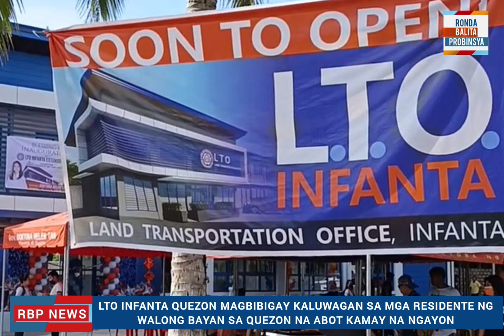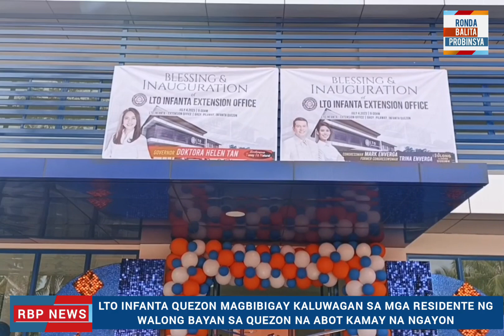LTO INFANTA MAGBIBIGAY KALUWAGAN SA MGA RESIDENTE NG WALONG BAYAN SA QUEZON PROVINCE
LTO INFANTA MAGBIBIGAY KALUWAGAN SA MGA RESIDENTE NG WALONG BAYAN SA QUEZON PROVINCE NA ABOT KAMAY NA NGAYON

Narito ang Ronda Balita ni JR Narit

Doktora Helen Tan
Cong. Mark Enverga
L.A. RUANTO
L.A. Ruanto
Provincial Government of Quezon